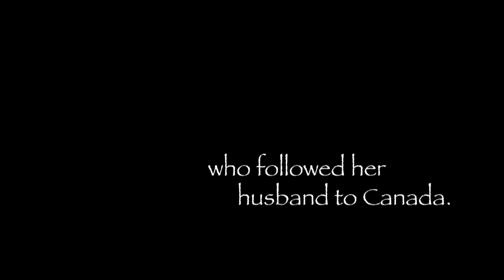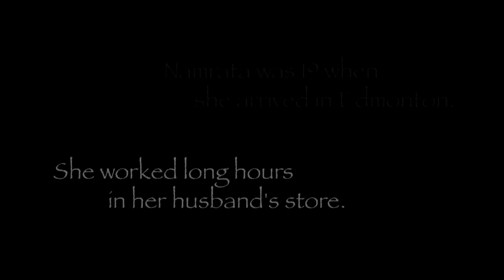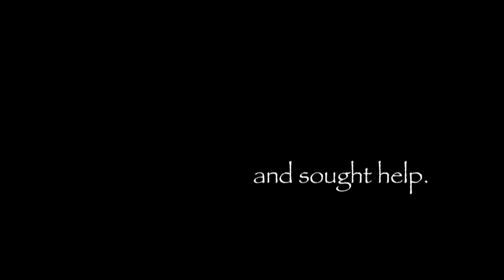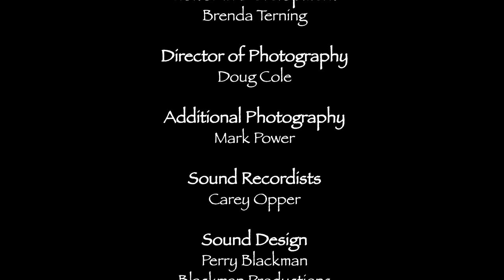Namrata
This short documentary tells the intensely personal story of Namrata Gill – one of the many real-life inspirations for Deepa Mehta’s Heaven on Earth– in her own words. After six years, Gill courageously leaves an abusive relationship and launches a surprising new career.

Directed by Shazia Javed  - 2009 | 9 min